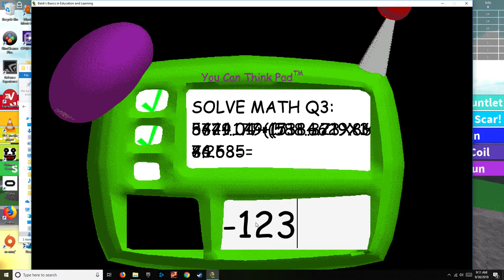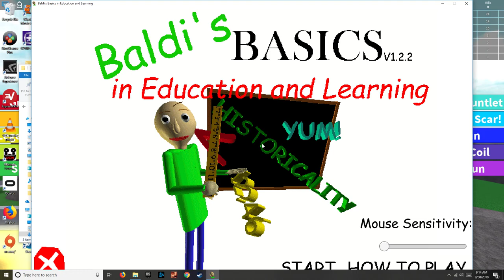Playing Baldi's Basics For the first time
Playing Baldi's Basics and Education and learning for the first time